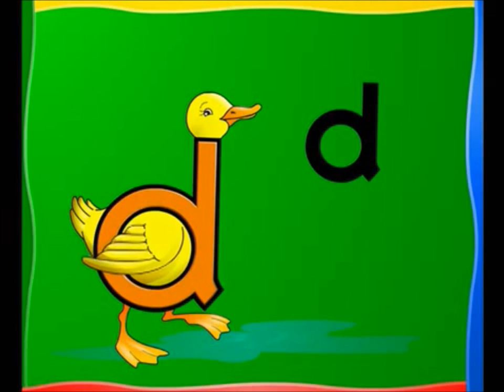Green Highland College - Letterland songs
These songs introduce the letters A to F